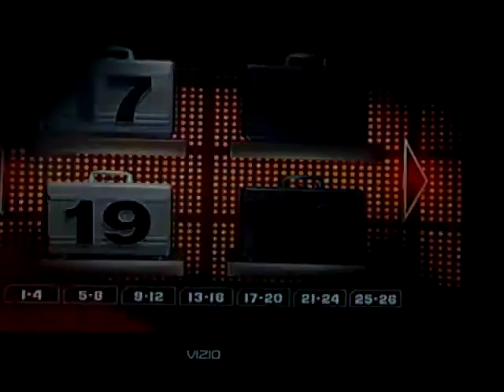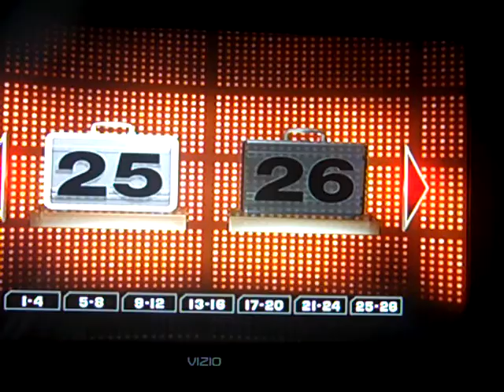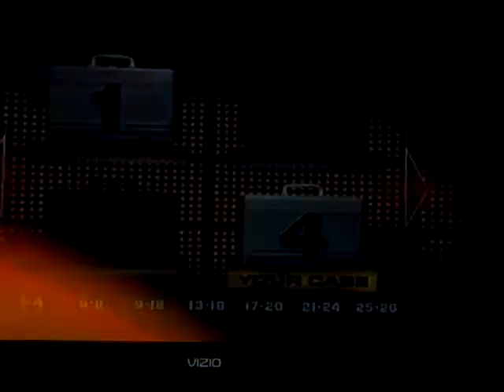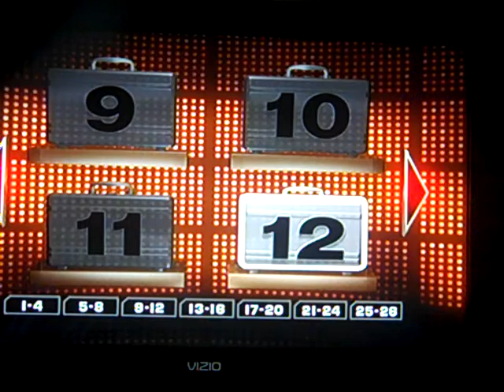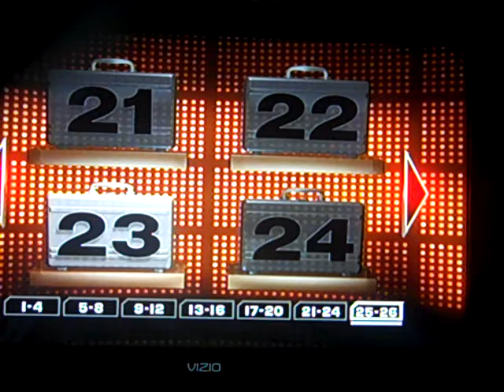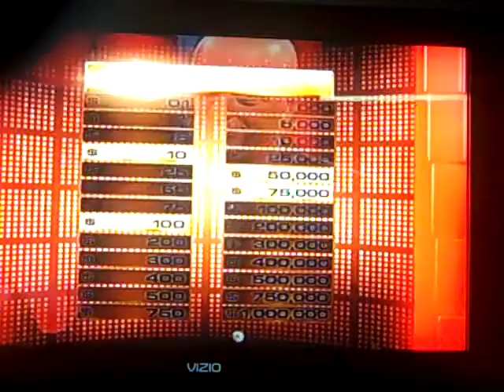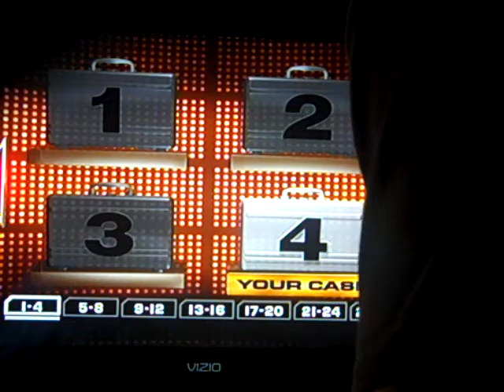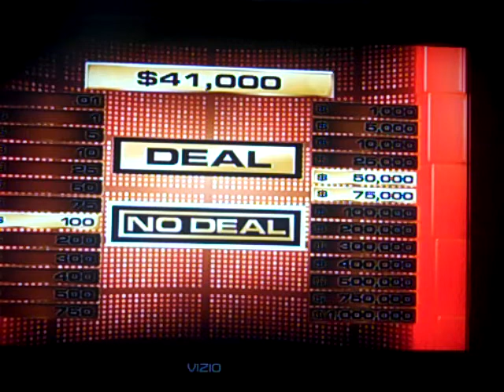Deal Or No Deal DVD Game 10 Part 2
I'm still got a chance to win big but not the million dollars. Will i win a big amount in the game? Watch to find out and see you in the final part.